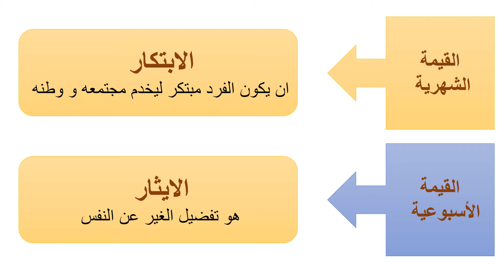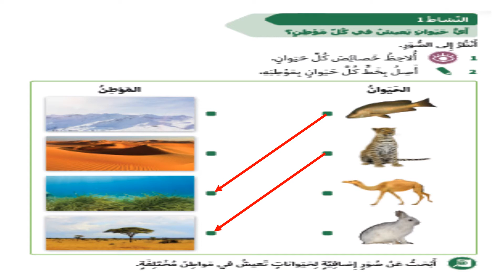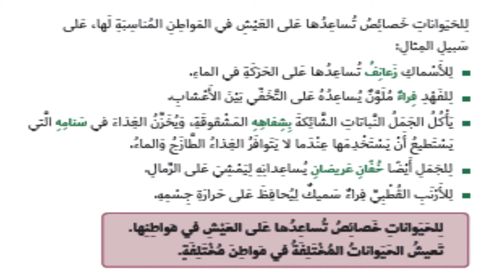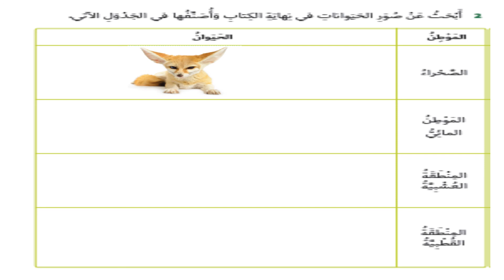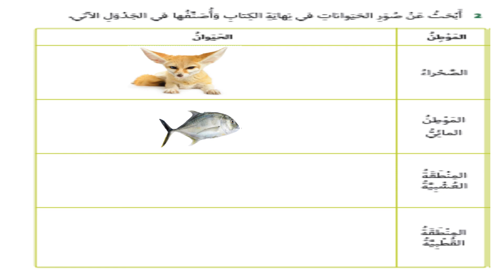الصف الثاني - العلوم - اين تعيش الحيوانات ؟ 1